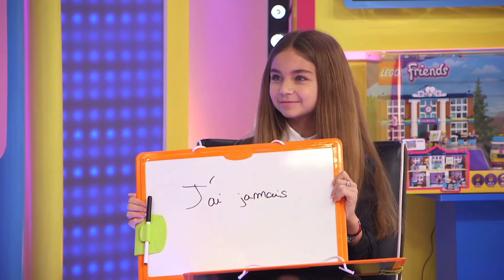VALENTINA AMOUREUSE D’1 KIDS UNITED ? 😍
▶ meci a VALEN d avoir relevé ce « j ai deja / j’ai jamais » challenge. Et merci a notre partenaire Lego Friends

Le Gu'live c'est tous les vendredi à 17h10 sur Gulli !

Bienvenue sur la chaîne du Gu'Live, ici tu retrouveras un max de challenges, de défis et d'interviews de tes Youtubeurs,TikTokers, stars et chanteurs préférés !

Si tu souhaites voir ou revoir tous tes dessins animés préférés, c'est sur notre replay

Et si tu veux en savoir toujours plus sur le Gu'live, retrouve plein de contenus sur notre site Gulli.fr